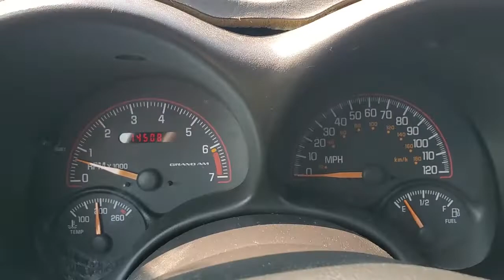2005 PONTIAC GRAND_AM Des Moines, Pleasant Hill, Ames, Cedar Rapids, Iowa City, IA 564642D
Champagne Beige Metallic Used 2005 PONTIAC GRAND_AM available in Des Moines, Iowa at Kars Inc. of Des Moines. Servicing the Pleasant Hill, Ames, Cedar Rapids, Iowa City, IA area,